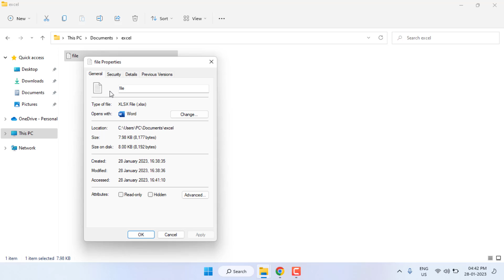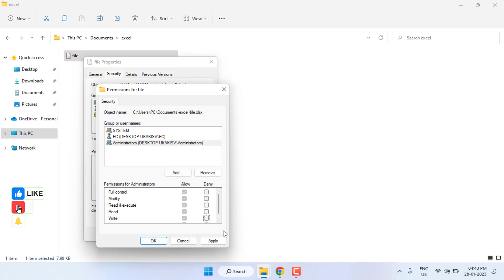How to Fix Excel Cannot Open the File New Microsoft Office Error in Windows 11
About This Video: Hi, guys in this video today I am going to show you how to fix excel cannot open the file error in Microsoft excel in windows 11/10 so very easy and simple method to solve this error watch the video till end

Fix Excel Cannot Open the File Because the Extension Is Not Valid Error in Windows PC